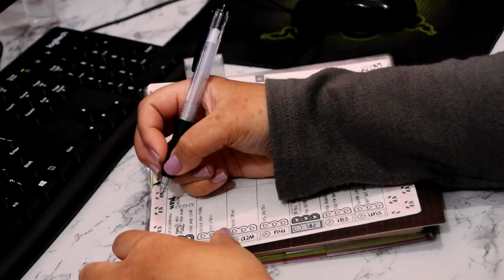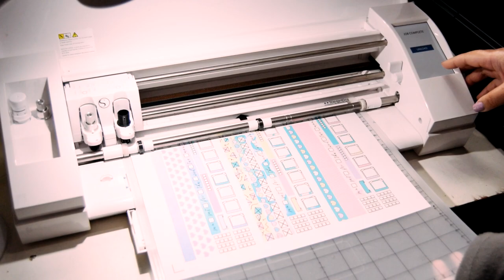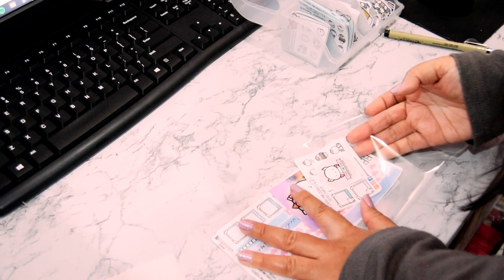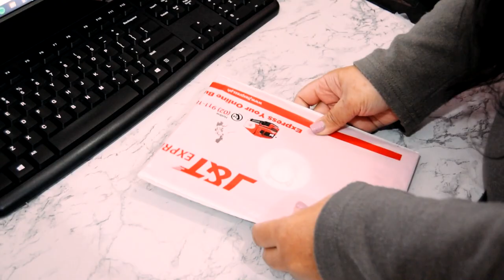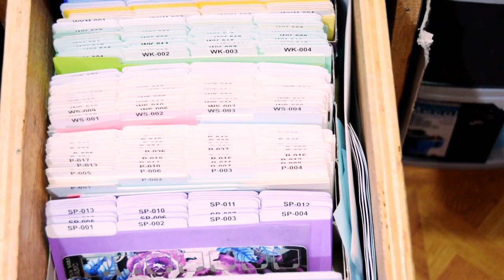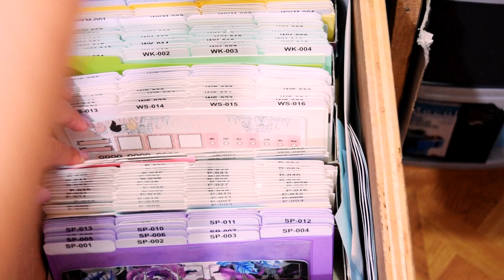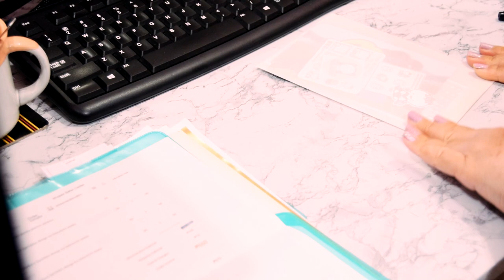Studio Vlog 3: A day in the life of a sticker maker | Philippines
Hi friends! How are you? It's been a while & a few things have changed around my work area including getting a new desktop PC! A lot has happened since my last vlog. With the pandemic and international postal services halted here at the moment, I had to make changes to my shops and have actually made some of my stickers into printable files on etsy. The sudden need for change led me to concentrate on those aspects of my shop for a while. I'm slowly getting back into a routine now and hope to make more of these videos. I hope everyone watching this is well, I am thinking about you all! Stay safe and wash your hands regularly!

much love,
Ellen

The box organizer was from: Miniso
The bluetooth adapter: Concept Computer store (local)
music from Youtube Music Library

Remember to spread a little kindness! -ER